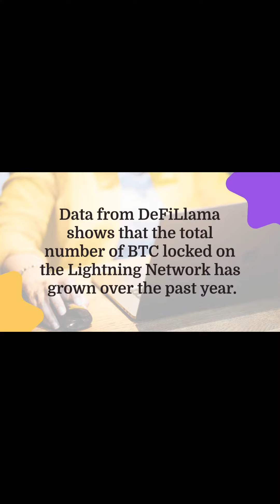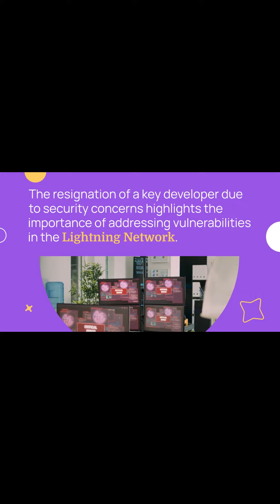Bitcoin Lightning Network Developer Resigns Amid Security Concerns